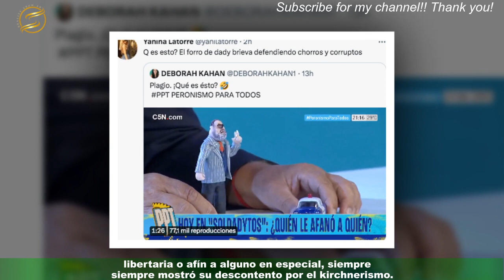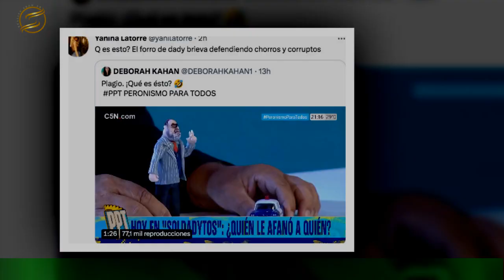Yanina Latorre sorprendió al contar qué figura muere por conocer: "Me parece muy interesante…"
Yanina Latorre tiene una ideología política bien marcada, si bien nunca dijo que es macrista,libertaria o afín a alguno en especial, siempre mostró su descontento por el kirchnerismo.Sin embargo, reveló que tiene muchas ganas de conocer a una figura de ese partido.